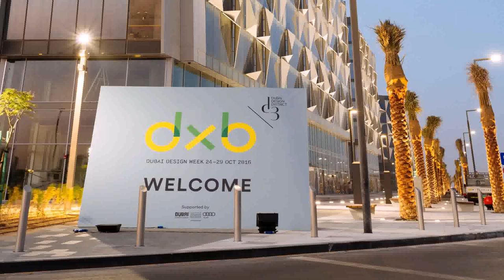Buy Car NY 5% DP